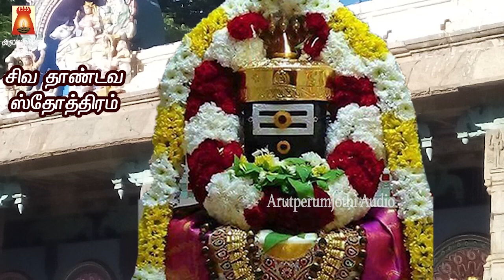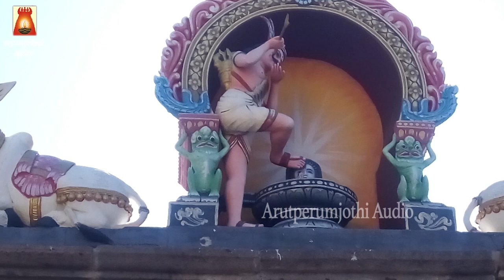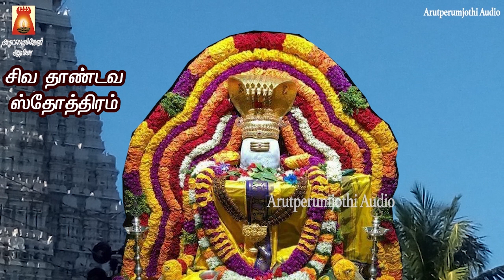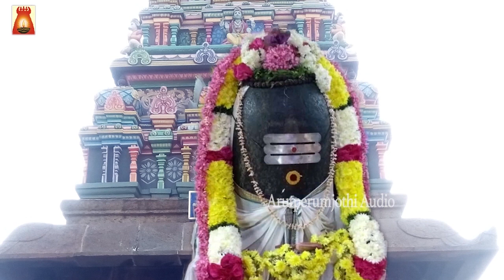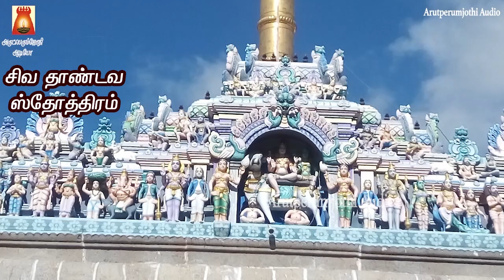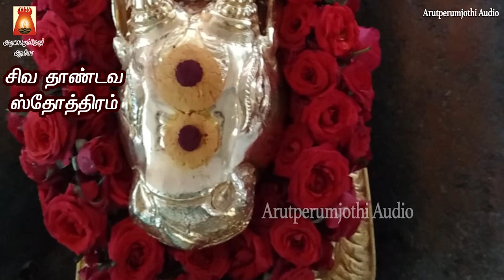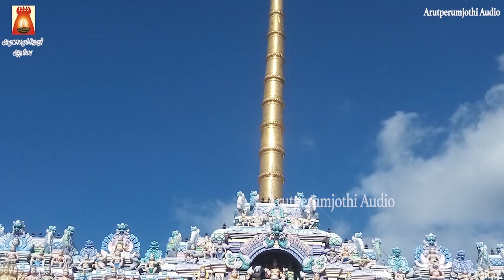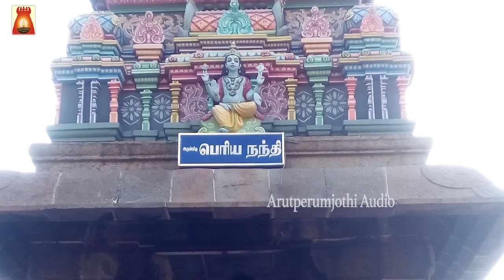மஹா அன்னாபிஷேகம் 2022 | சிவ தாண்டவ ஸ்தோத்திரம் | POPULAR SIVAN DEVOTIONAL SONG | SIVAN BAKTHIPADAL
மஹா அன்னாபிஷேகம் ஸ்பெஷல் 2022 | சிவ தாண்டவ ஸ்தோத்திரம் |
மிக சக்தி வாய்ந்த சிவன் மந்திரம் | ஓம் நமசிவாய